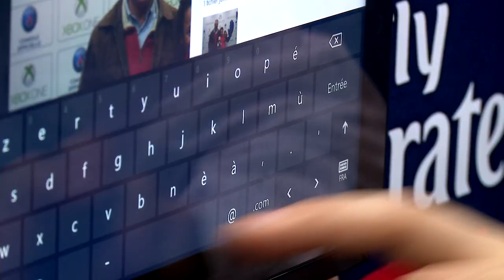La Fanbox Xbox-PSG